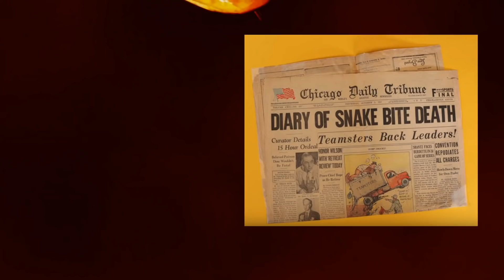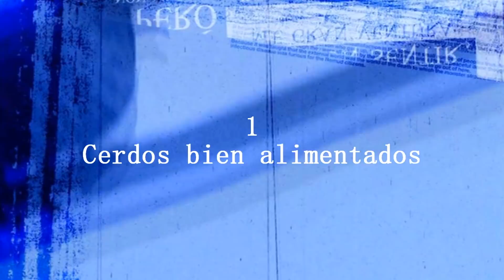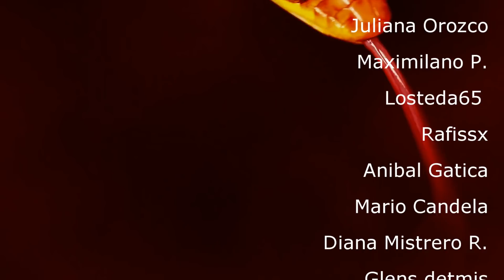5 Personas que Murieron en Manos de sus Propias Mascotas